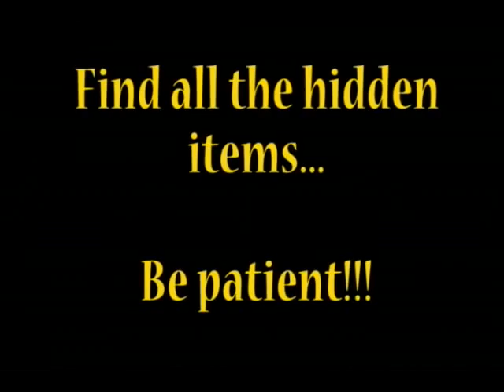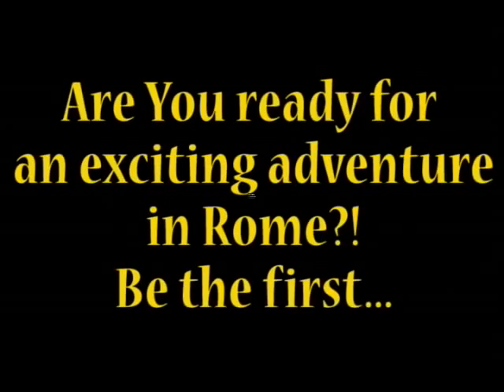Romance of Rome game Video Preview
Be the first to know when Romance Of Rome game is released!

Romance Of Rome gives you another chance to visit the legendary Roman Empire. Love and treachery, adventure and jeopardy await you in this amazing hidden object game. Collect skillfully hidden items, earn money, give presents and through parties to earn love and worship of the people of Rome.